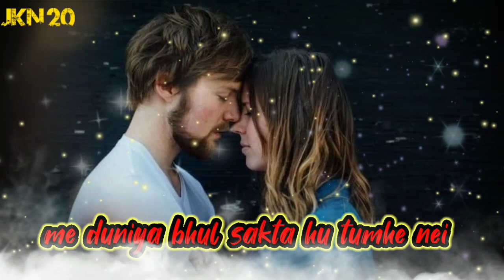Meri ek bat 😥 sed whatsapp status //heart touching tiktok shayari status // JKN 20